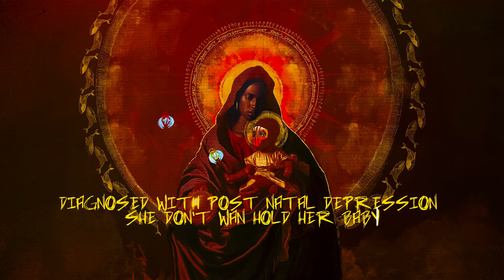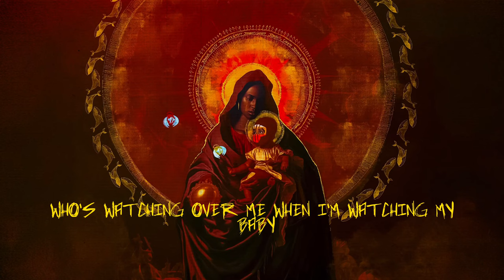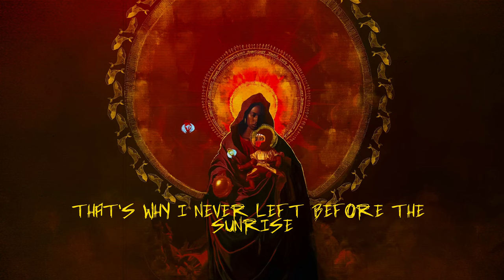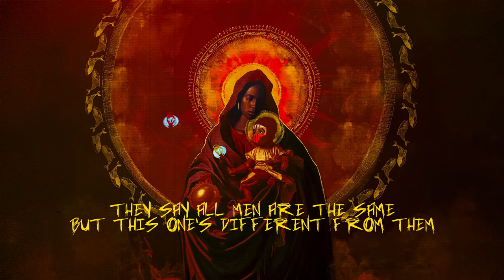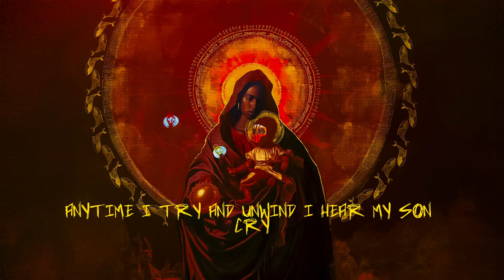Ghetts - Jonah’s Safety (feat. Pip Millett) [Lyric Video]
Produced by Reiss Nicholas

Animation: Jayy Angelo